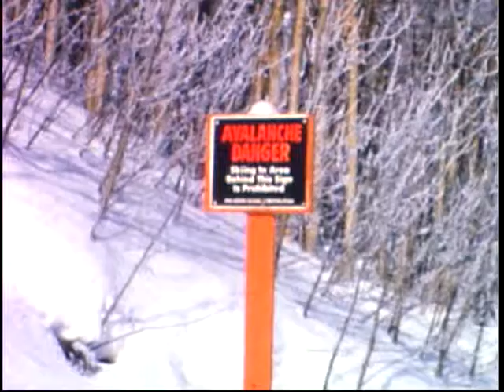George And Bill Skiing 1965, April & December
George Wilkinson and Bill Fritz, practicing slalom after season end, 1965, on MTU's Mont Ripley, Michigan.  Christmas skiing on Ajax, Aspen Colorado. UNEDITED SILENT 8 mm film